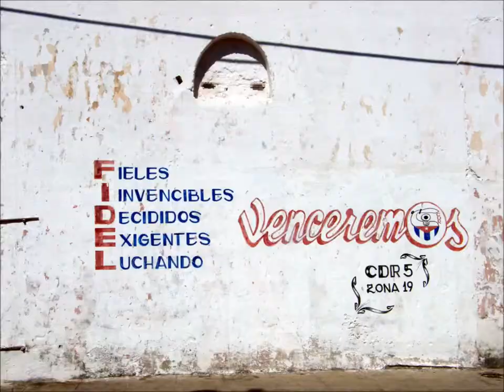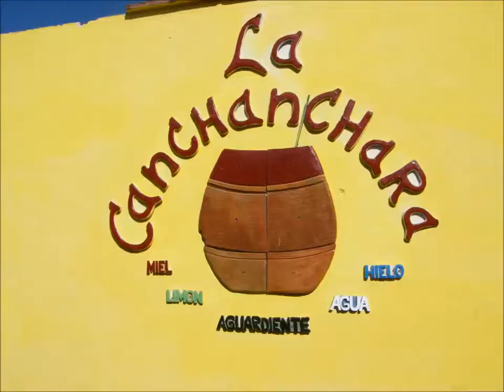LL's World - Life in Cuba Photo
Some images from Cuba